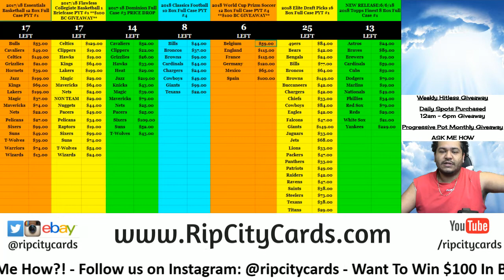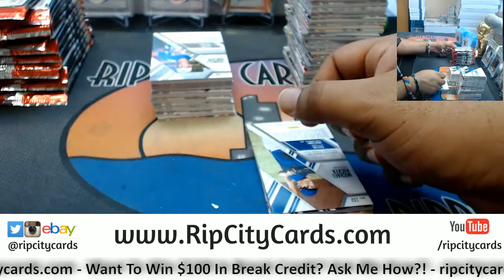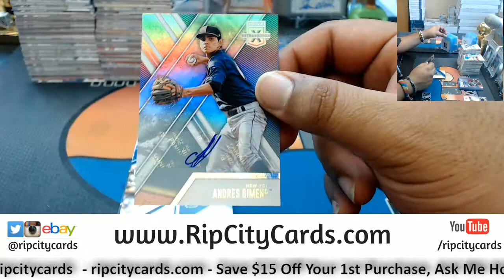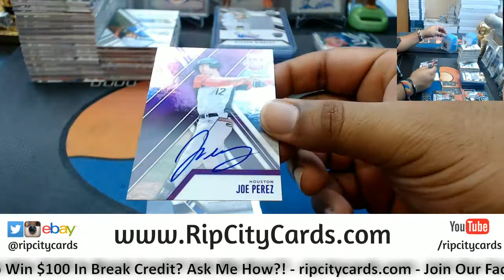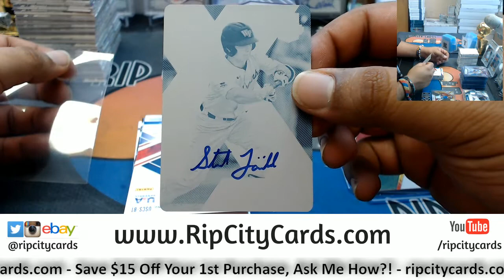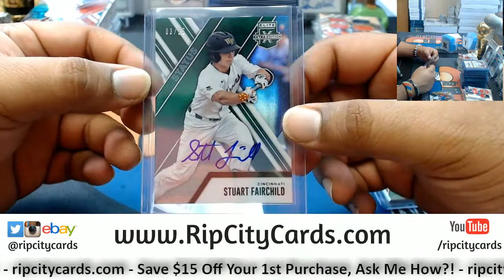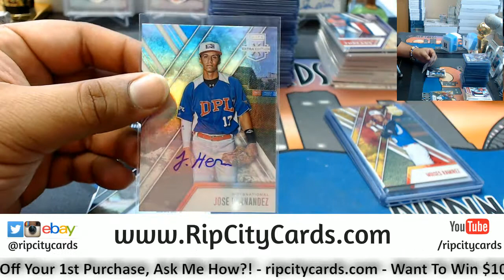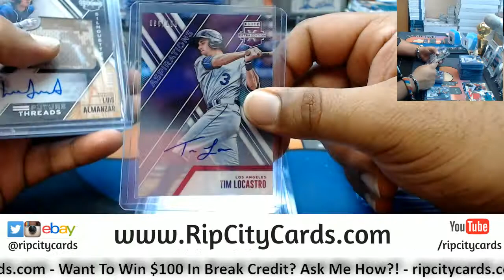2017 Elite Extra Edition Baseball Half Case #49 eBay